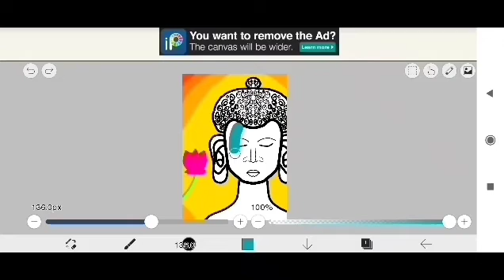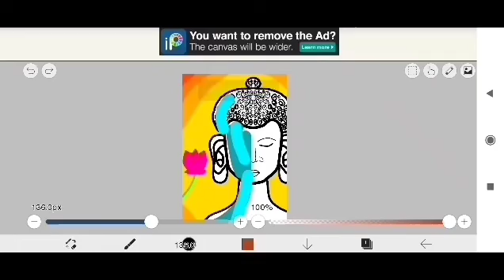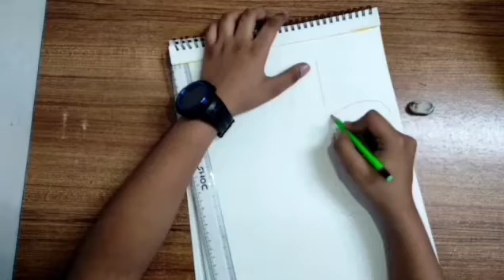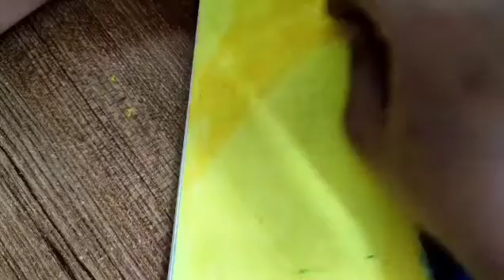Drawing of BUDDHA with oil pastels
# Buddha painting